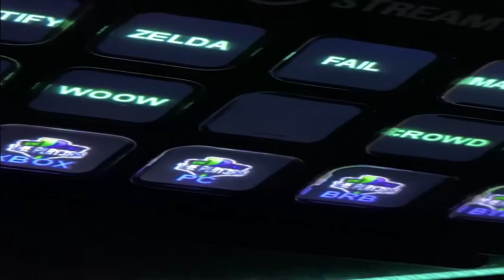#215 (Console) W/ KOVY?!